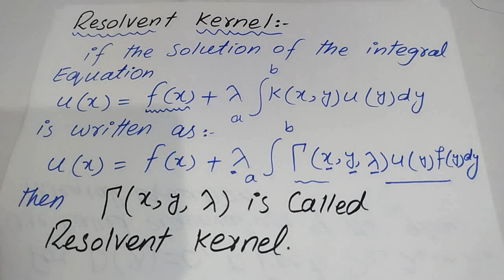Resolvent kernel of integral equation [integral Equation, LEC 5]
In this video, I will explain the concept of Resolvent Kernel with an example.